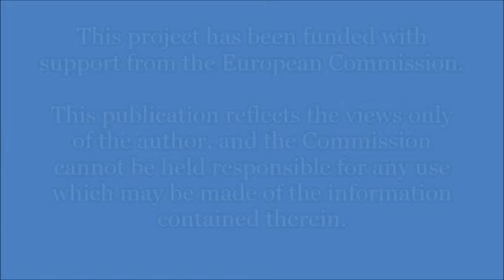Anatoly Aleksandrov - Bulgaria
Name: Anatoly Aleksandrov

Country: Bulgaria